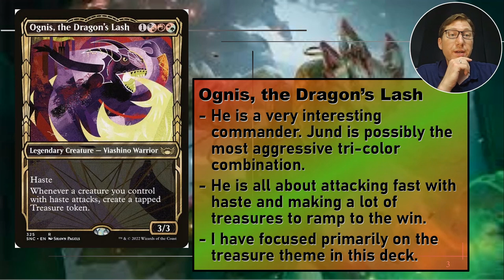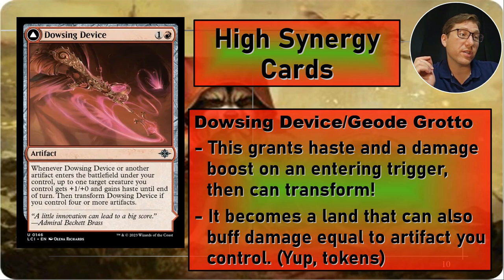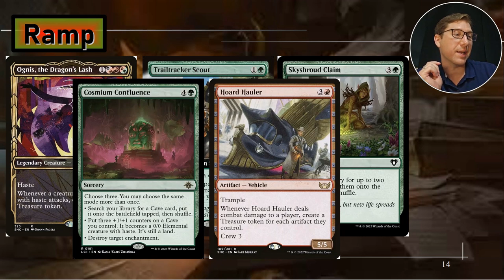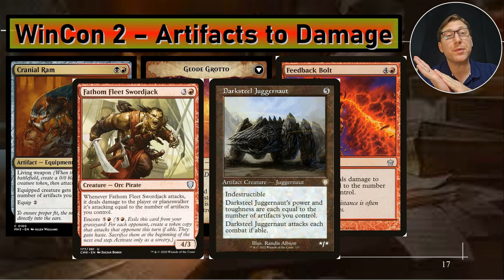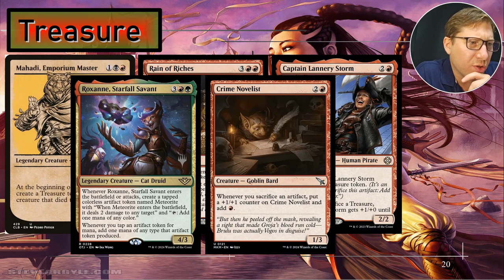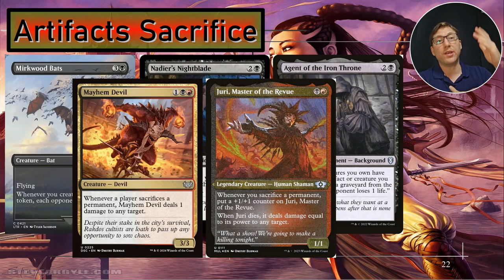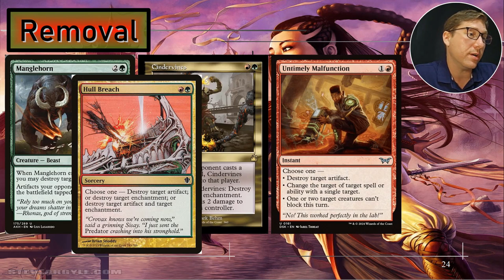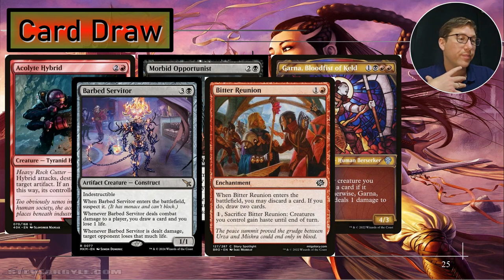Deep Dive Deck - Can You Really Get the Dragon's Lash for Under $30? Find Out!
Ognis is a very Jund commander that doesn’t care about being Jund, at least according to his casting cost. He is all about a fast paced game with high power. This deck converts all your wealth into massive attack power for the win. At under $30, you can’t ask for more!

I think this is a budget deck people who are new to commander and MTG  can make use of as well.

0:00 - intro
7:20 - The Commander
12:31 – The Plan
23:17 - Combos and Tactics